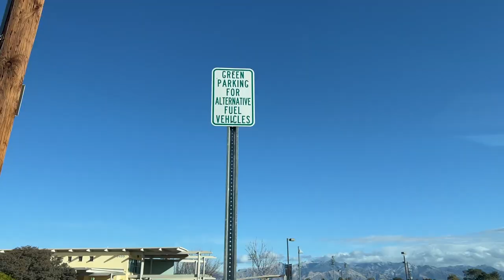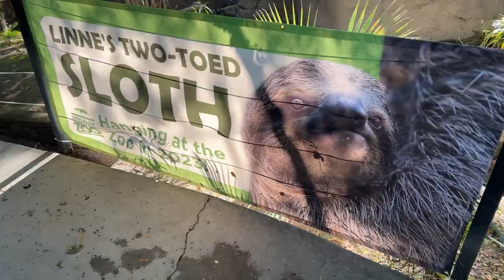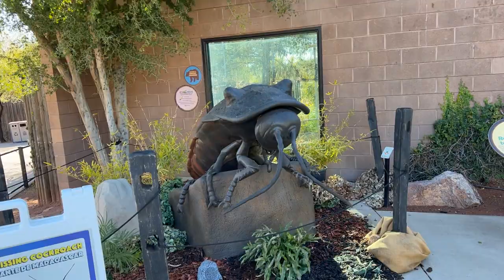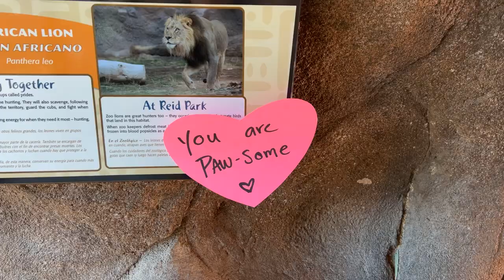First Time Using the DJI OM4 SE! Let's Go To The Zoo!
Not your normal unboxing! First Time Using the dji om4 SE in the real world and we review it in realtime. We unbox it in our tesla model3 before using it at ReidPark zoo here in tucson arizona!